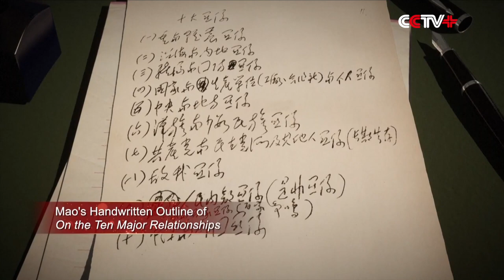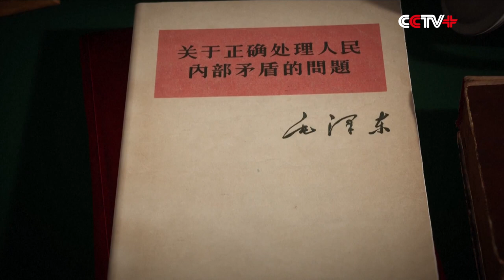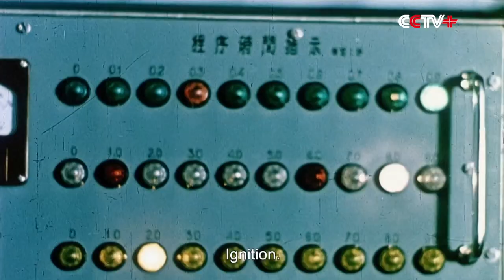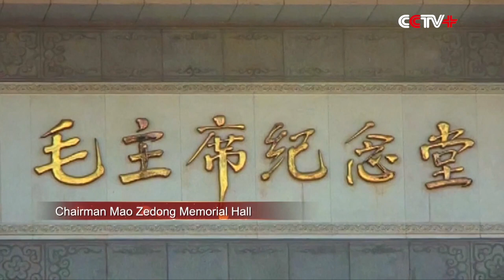Eighth Episode of Mini Documentary Shows CPC’s Arduous Exploration for Building Socialist Society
The eighth episode of the archival documentary series "Making a New China," dedicated to the 100th founding anniversary of the Communist Party of China (CPC) on July 1, revisits the remarkable exploratory journeys the CPC took for building a socialist society.